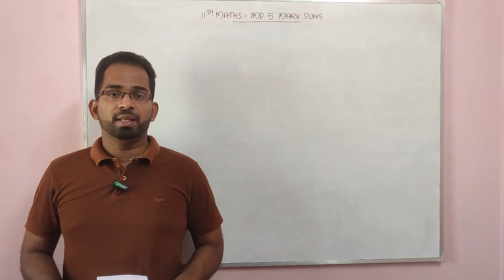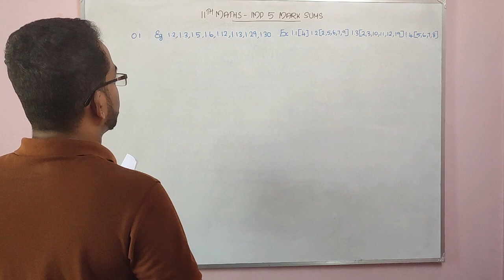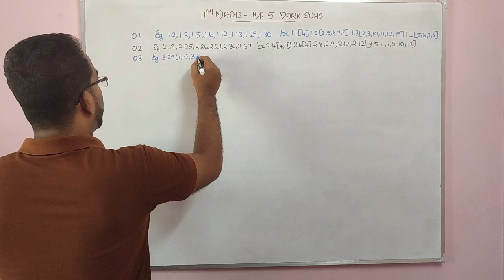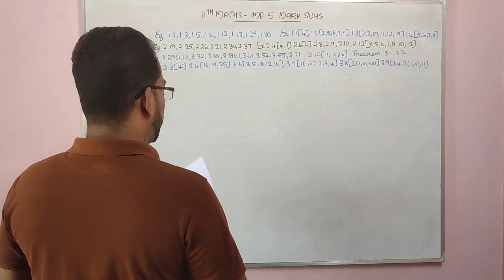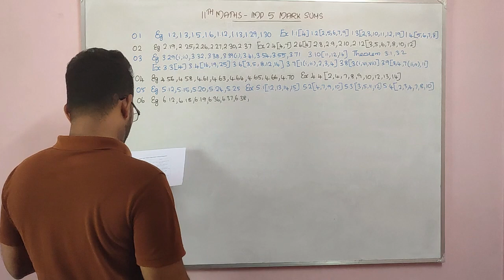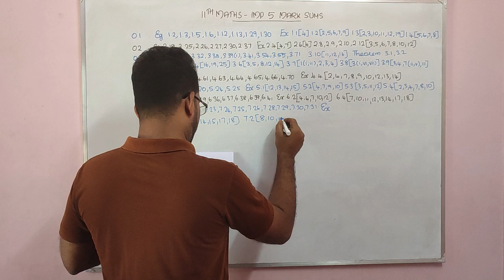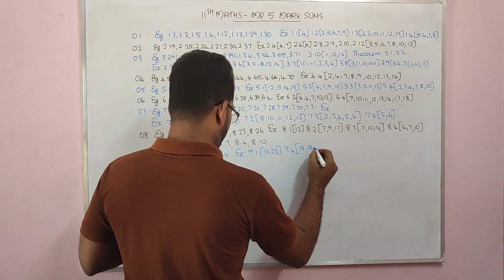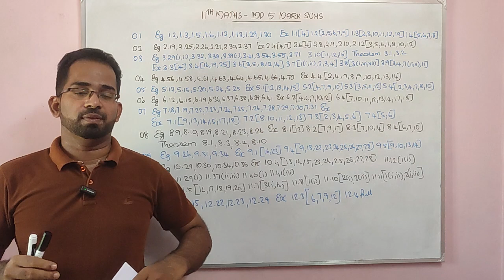11th Maths Important Problems 2023 | 11th Maths Half Yearly Exam 2023 Important 5 Marks